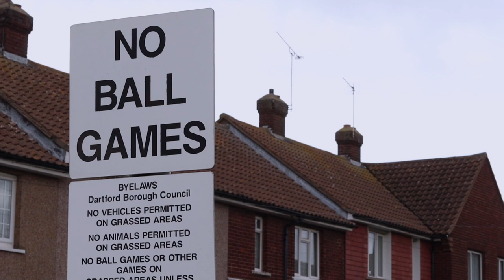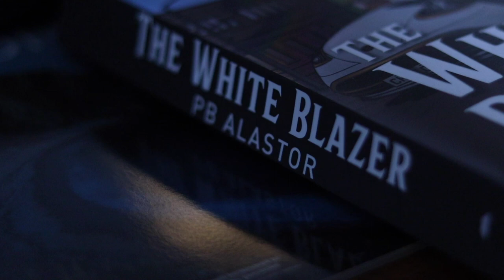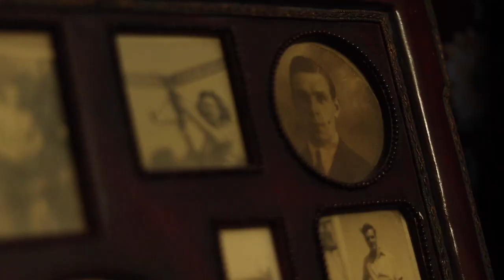PAUL - A Short Documentary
A short student documentary, following the story of Paul Barlow. Paul is a vibrant artist, author, musician and intellectual who through years of gender study and androgynous expression in London had become somewhat of a figure in the scene. However, with all of this artistic expression, comes the toll that it takes on everyday life, forcing him to hang all of this up. Paul now lives with his Dad in Dartford, working in a warehouse down the road, and although he still writes, and even has a novel that has just come out, something is missing, that creative spark is laying dormant, waiting to be rekindled again. In this film we explore Paul's exciting past, his childhood growing up in a working class community and his current life in Dartford. Paul discusses his restlessness, both in creative pursuits and in life in general and what he wishes he could do to combat this. Paul also offers valuable insight into gender perception, something he has a Masters Degree in, and how the modern world must embrace this, especially the younger generation.